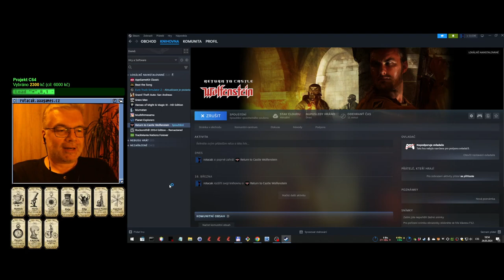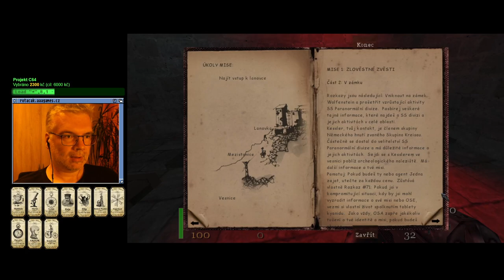🙂 Return to Castle Wolfenstein (1/?) (PC)